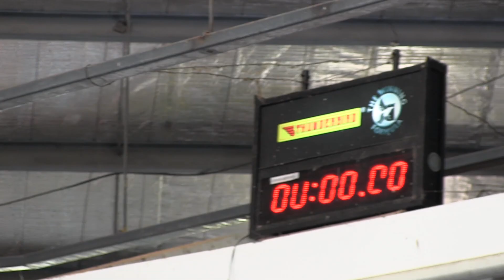Uncle Tuftin: Shit is going down in the Asias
Just drop kicked some video together from the Boracay in the Philippines and Yenshui's Firework festival in Taiwan. Real stories to follow... maybe.